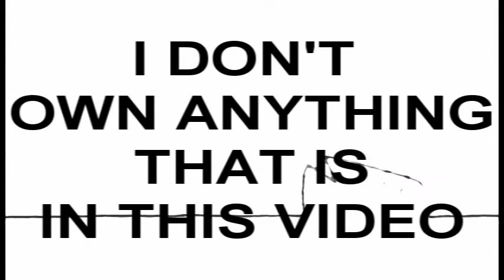breathe me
My friend was listening to this song at my house over and over again..and it grow on me ^^;

artist: Gigi D' agostino

song: Breathe me
by: sia
Couples:oddxaelita,HikaruxHaruhi,tamakixHaruhi, and again a little hint of yumixulrich if you look for it!